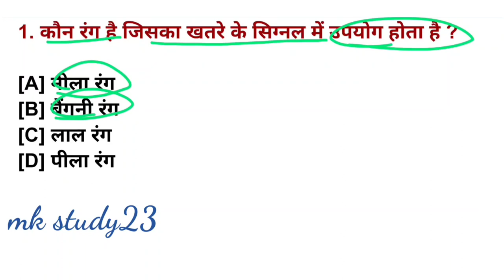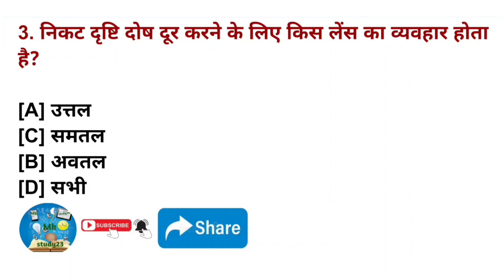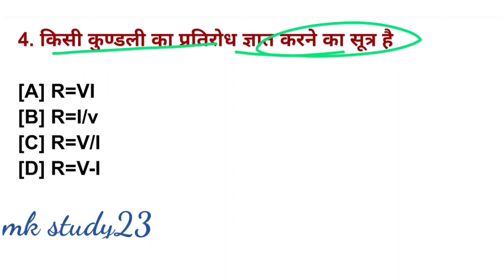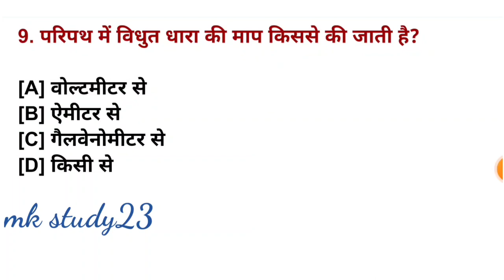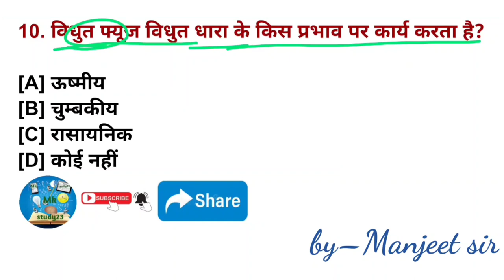class 10th science vvi objective question 2023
यह video सिर्फ छात्रो के लिए है। तो कृपया इसे पूरा जरुर देखें । Dear video science auf objective question बताया गया है । कक्षा 10 वीं का विज्ञान objective question 2022 के लिए इसे देखिये समझिये और इसको याद भी कीजिए धन्यवाद ❤️📚

video covered.
class 10th social science vvi objective
bihar board class 10th science vvi objective question 2023
class 10th ka science ka vvi objective question
class 10th ka social science ka vvi objective question 2022
mk study23
science important objective question
2023
10th ka objective
up board vigyna ka objective
up board science ka objective
science ka objective up board
science ka objective bihar board
science class 10 ka objective
10 class up board ka objective
10 class bihar board ka objective
objective question
objective question bihar board
objective question bihar board 2023
objective bihar board 2023
15 february science vvi objective question 2023 class 10th science viral question paper 2023
15 february science viral question 2023
bihar board matric exam 2023
15 february ka viral question 2023
bihar board 10th science viral question 2023
15 february science viral objective question 2023 class 10th science viral question 2023
10th science viral question exam 2023
matric ka science ka viral question 2023
class 10th 15 february science 2023
out question